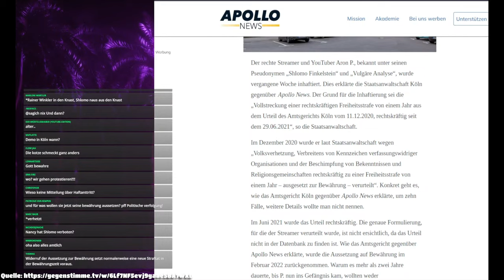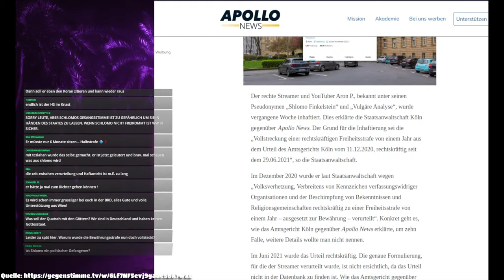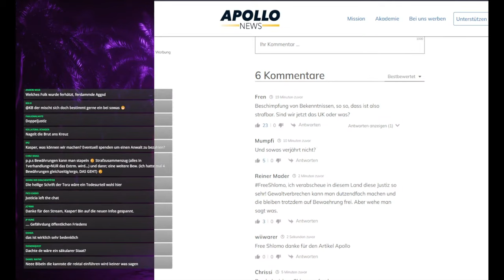SHLOMO im GEFÄNGNIS!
- Quelle -